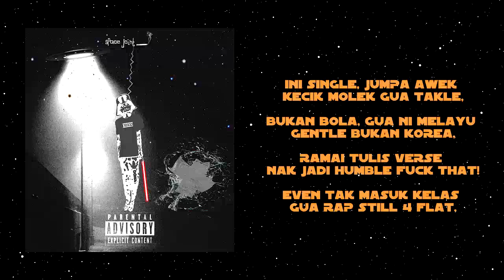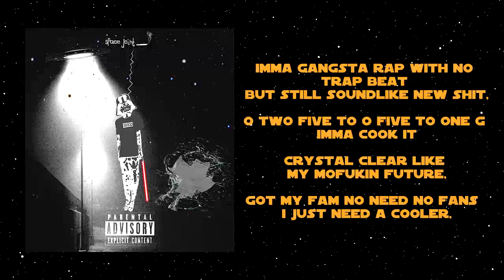itsxpitt - space joint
"space joint"

Written by : itsxpitt
Prod. by : Dj Hana
Mixing & Mastering : Dj Hana
Artwork : itsxpitt
Lyric Video : itsxpitt